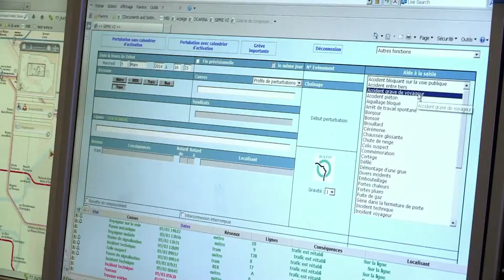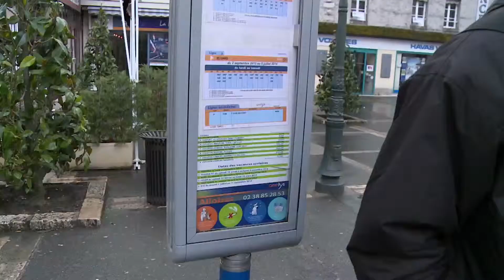Prévenir les incivilités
C'est bien connu : l'enfer c'est les autres... Alors comment faire cohabiter chaque jour des centaines de milliers de personnes dans les transports en commun ? Amélioration des flux, dispositifs d'information et de dialogue, nouveaux équipements,... Découvrez comment, en coulisse, gestionnaires et architectes influent sur nos comportements, pour mieux voyager ensemble...

Emission proposée par Gérard Feldzer et Bernard Vaillot
Co-production : LCP -- Galaxie Presse
Diffusée sur LCP
Mars 2014